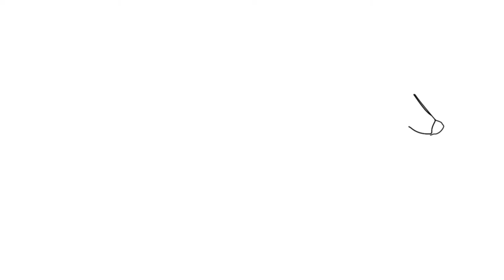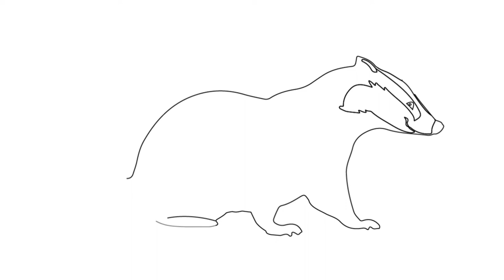How To Draw a Badger - Step By Step | Tutorial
In this video we’ll walk you through easy drawing Badger

Do you loves to draw? You are in luck because this video is a guide to drawing with everything from characters to landscapes.

The Video is designed for you and can be used by all ages.

It starts with the basics of drawing, but the pictures show the final product.

There are also some lessons on drawing facial expressions and drawing animals.

The Video is organized by skill level, so it's easy to find the right one for you.

There's a lot more where this one

Our channel is about Drawing. We cover lots of cool stuff such as Easy Drawing Anime, Animal and Other.